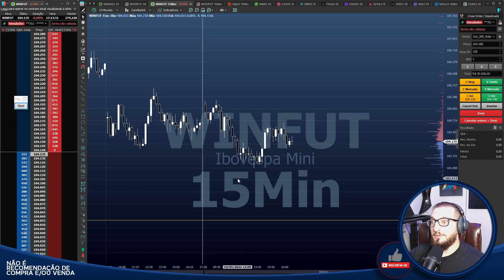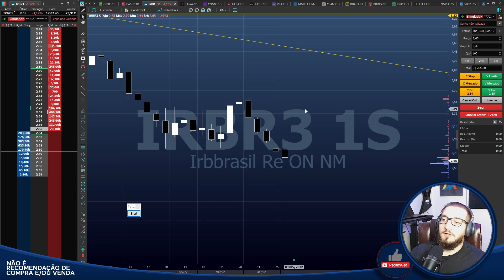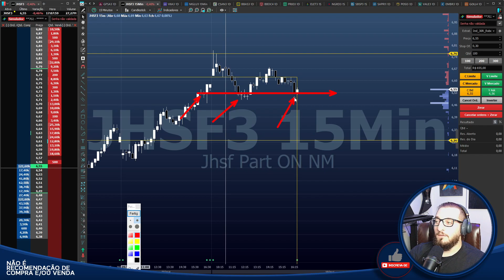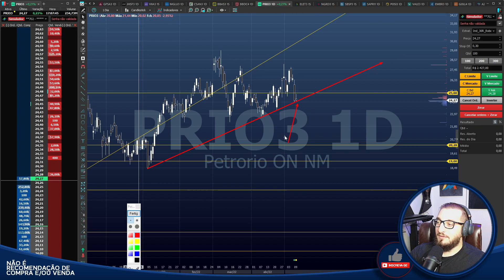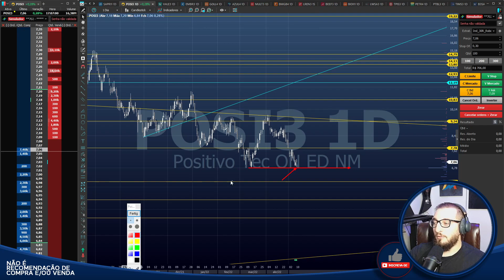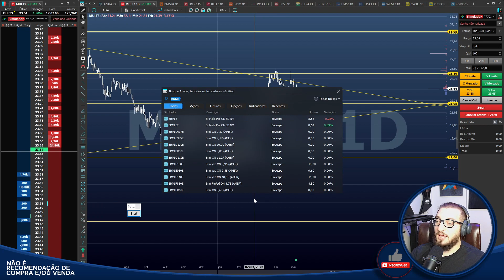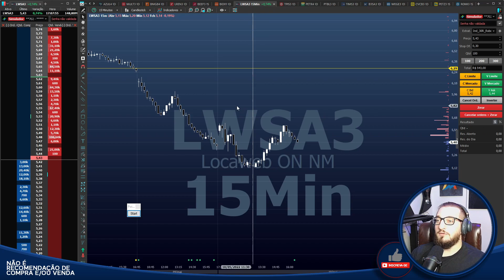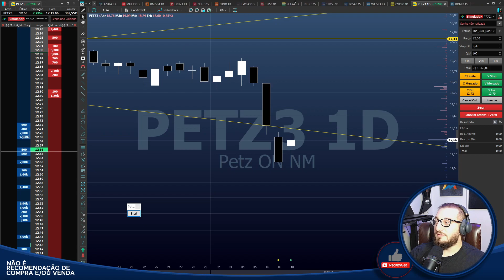🔴#345 Fechamento Diário - OIBR3 SUBIU! - Analisando as mais queridas do Mercado Financeiro!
Caixa Postal: 76586
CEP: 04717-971